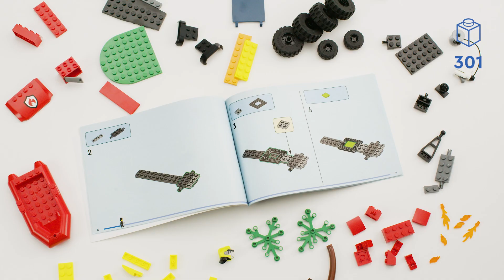LEGO® City 60412 4x4 Brandbil med räddningsbåt